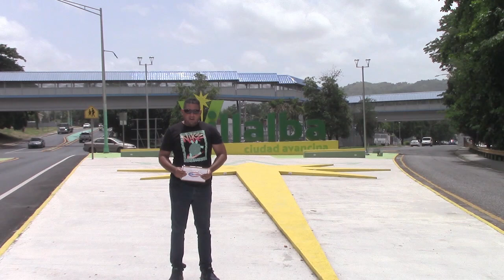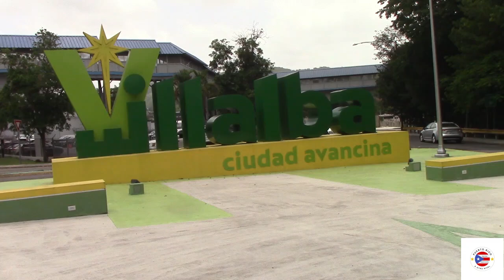Entrada #2 al Municipio de Villalba.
Fecha: Miércoles, 19 de julio de 2023. Hora: 11:46 am.